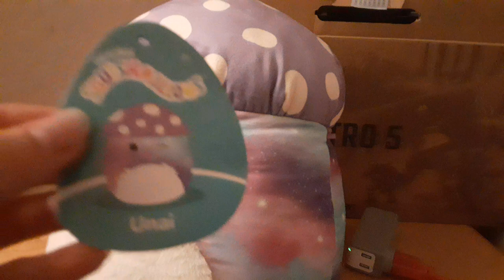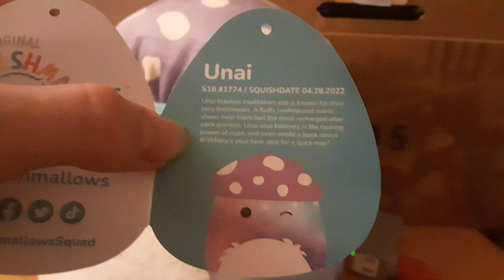Meet Unai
Meet Unai the Squishmallow mushroom.